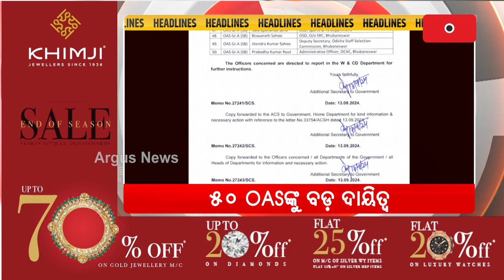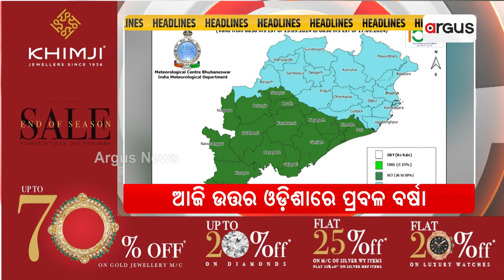Headlines 7 am | 50 OASଙ୍କୁ ବଡ଼ ଦାୟିତ୍ଵ | 14 Sept 2024 | Argus News